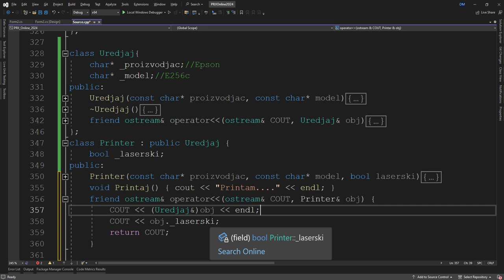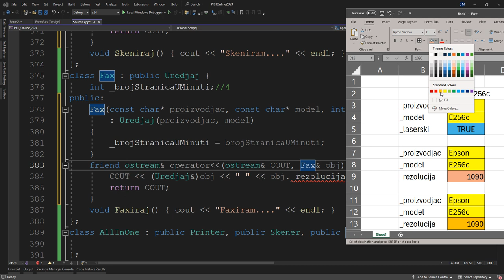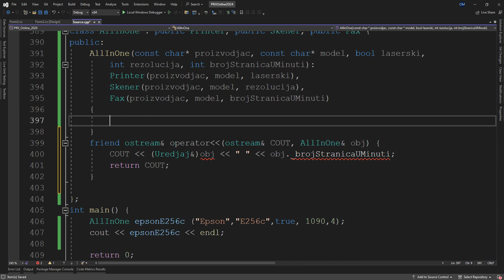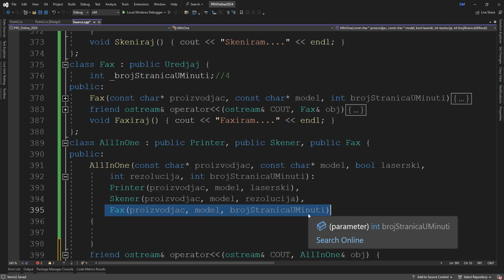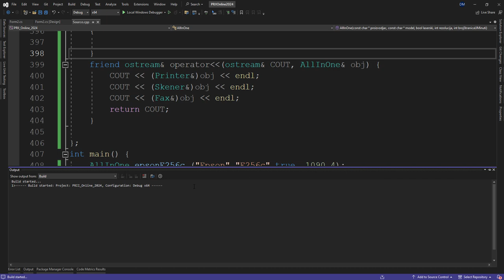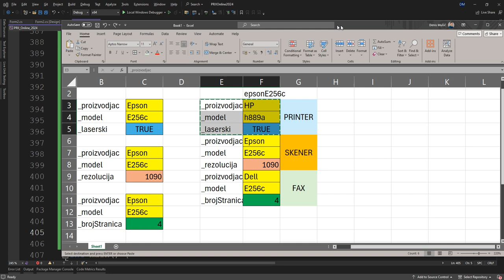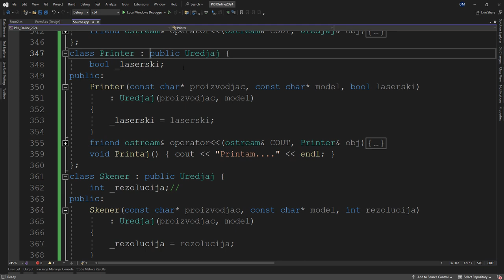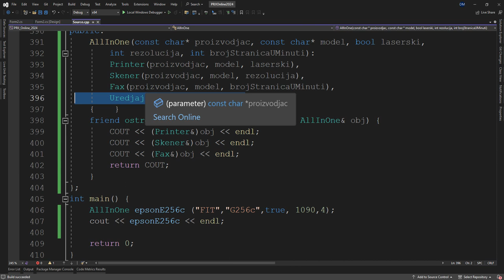[PRII] :: 2023/24 :: P10 :: 02